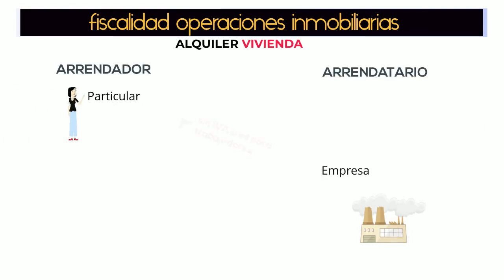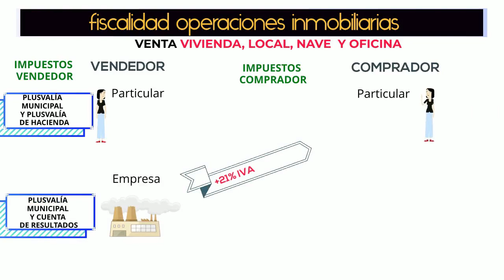Impuestos de las transacciones inmobiliarias. Para mas información navarravivie...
Impuestos de las transacciones inmobiliarias.